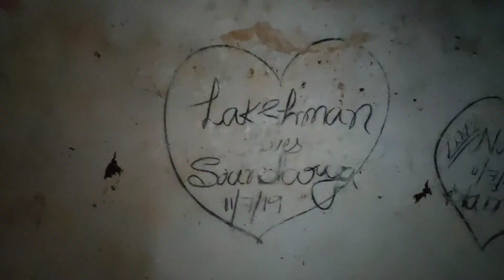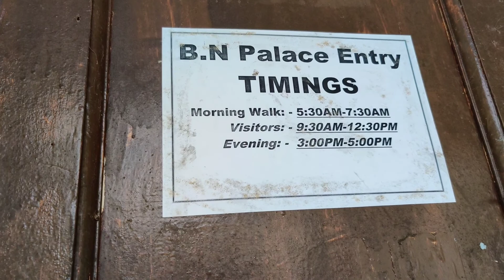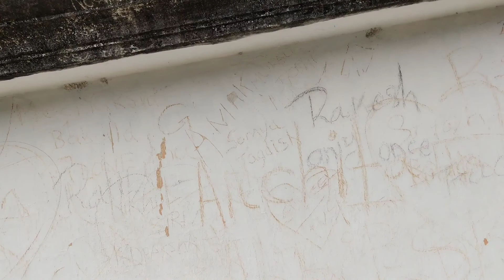B N PALECE PART 2